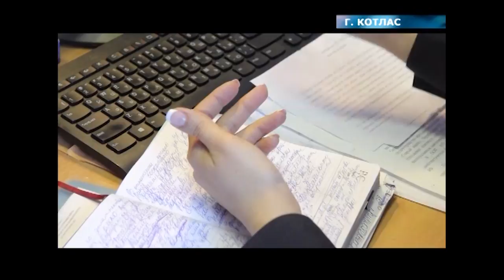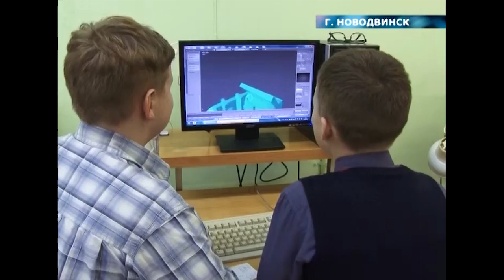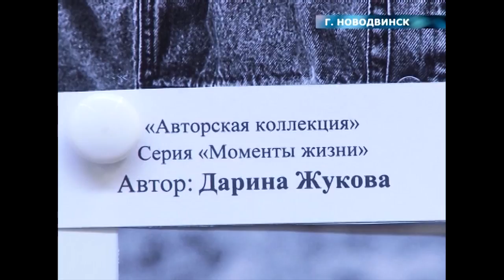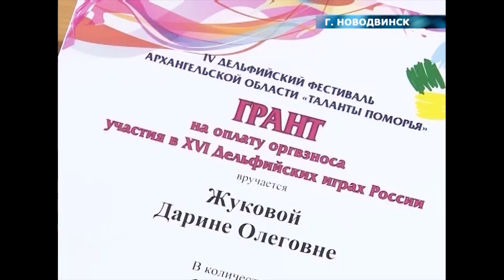12 03 17 новости из районов